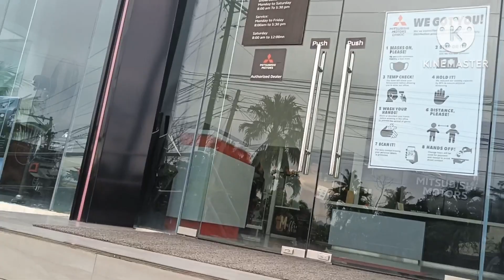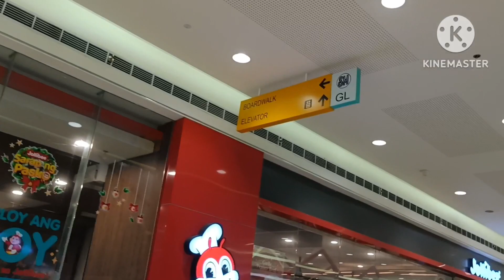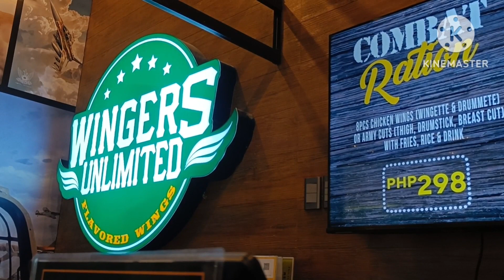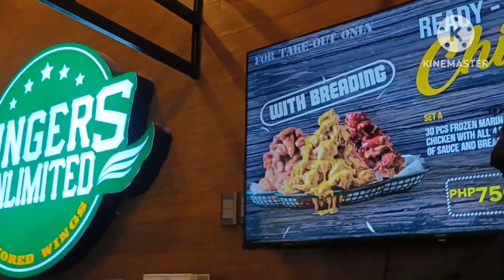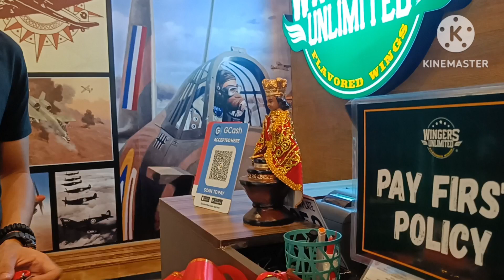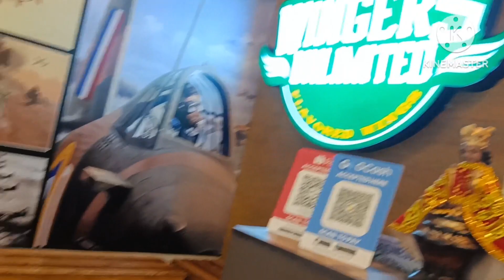Saturday gala with Corazon d explorer, eton2 and anel 😍😍❤️date2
Saturday lang with family